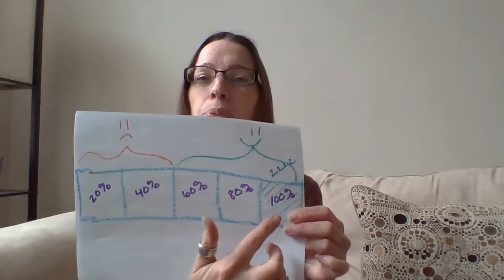Hurt Children Series: Feeling Safe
So much of what we experience with hurt children comes from their lack of feeling safe. It's an important key to successful interactions and developing a helping, loving environment